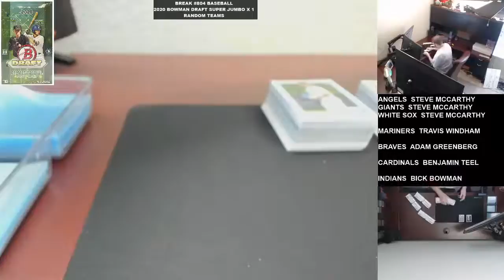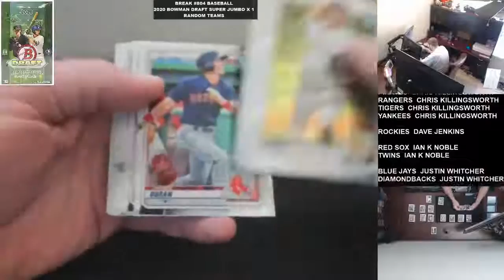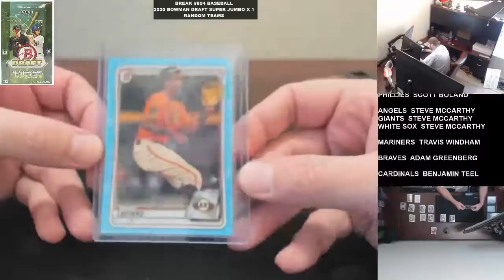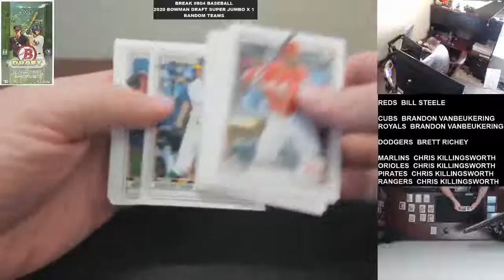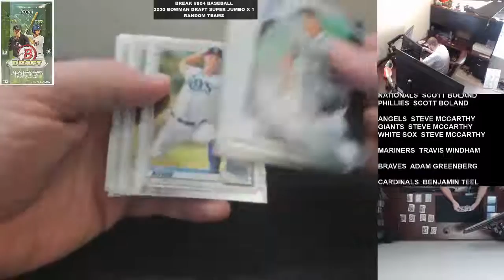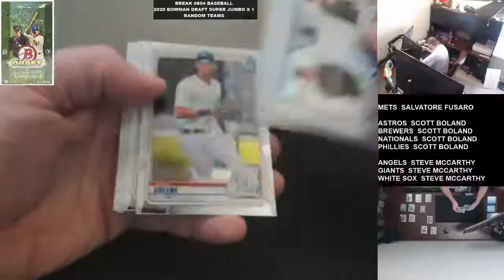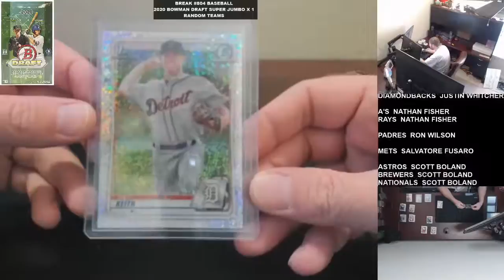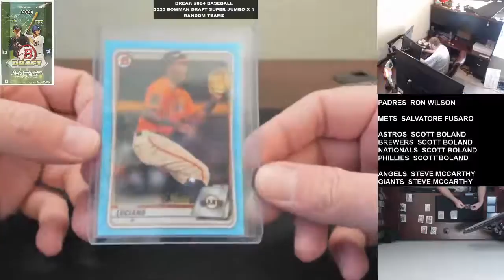Break #804 Baseball 2020 Bowman Draft Super Jumbo x 1 Random Teams 12 15 2020